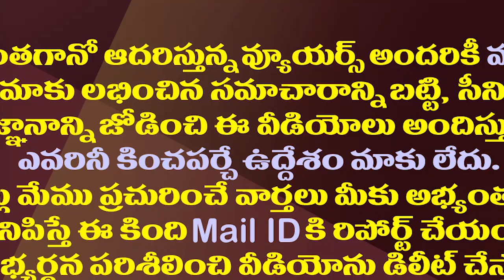చంద్రబాబు సొంతగడ్డపై టీడీపీ గడ్డు పరిస్థితి| TDP Bad Situation On Chandrababu's Native Place